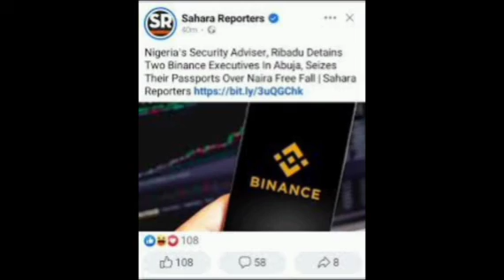BREAKING: OUTRAGE AS RIBADU ARRESTS BINANCE EXECUTIVES IN ABUJA TO CONFESS NIGERIANS TRADING CRYPTO